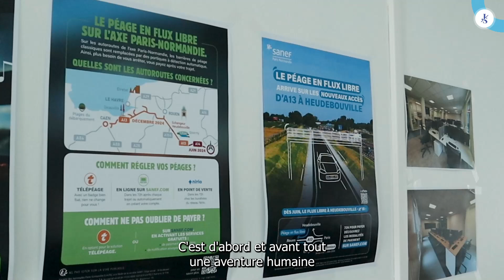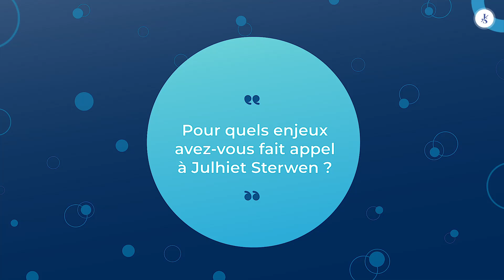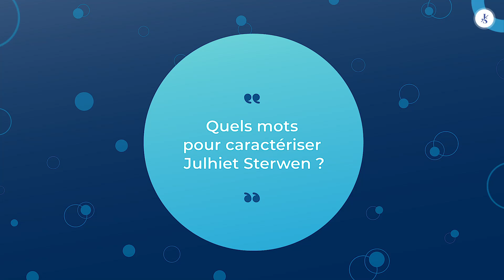Aventure client | Sanef : péage en flux libre, en route vers le métier de la relation client !